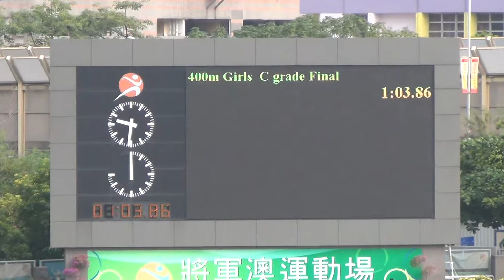第十六屆「公民全港青少年田徑錦標賽2014 GC 400m Final